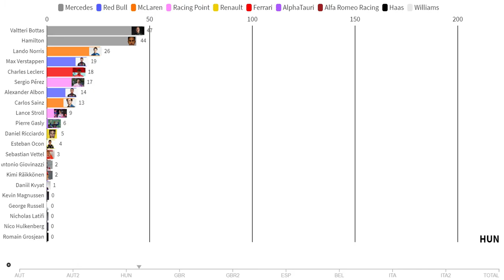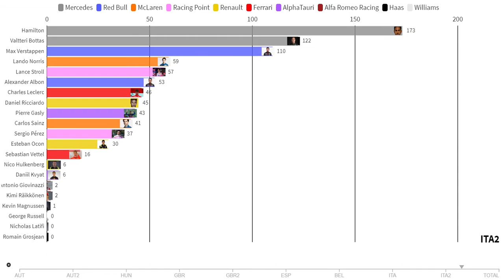Clasificación actualizada de pilotos F1 antes del Gp de Sochi Rusia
Así quedó la Clasificación de pilotos F1 tras la Carrera del GP de Toscana 2020 en Mugello.

1L. Hamilton 190
2V. Bottas 135
3M. Verstappen 110
4Lando Norris 65
5Alexander Albon 63
6Lance Stroll 57
7D. Ricciardo 53
8Charles Leclerc 49
9S. Pérez 44
10Pierre Gasly 43
"11
C. Sainz Jr." 41
12Esteban Ocon 30
13S. Vettel 17
14D. Kvyat 10
15N. Hulkenberg 6
16K. Raikkonen 2
17Antonio Giovinazzi 2
18K. Magnussen 1
19Nicholas Latifi 0
20George Russell 0
21R. Grosjean 0

Penalizaciones de Puntos:
United Kingdom - Lewis Hamilton  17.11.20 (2 points)
Finland - Kimi Raikkonen  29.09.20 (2 points)
Russian - Federation Daniil Kvyat  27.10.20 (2 points)
Thailand - Alexander Albon  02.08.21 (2 points)
Monaco - Charles Leclerc  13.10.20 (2 points)
United Kingdom - George Russell  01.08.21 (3 points)
Italy - Antonio  Giovinazzi 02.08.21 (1 points)
Netherlands - Max Verstappen  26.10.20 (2 points)
Australia - Daniel Ricciardo  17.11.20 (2 points)
Poland - Robert Kubica  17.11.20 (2 points)
United - Kingdom Lando Norris  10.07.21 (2 points)
Mexico - Sergio Pérez  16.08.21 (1 points)
Denmark - Kevin Magnussen  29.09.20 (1 points)
Germany - Nico Hulkenberg  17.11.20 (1 points)
France -  Esteban Ocon  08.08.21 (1 points)

No hubo suerte en Mugello para Carlos Sainz,